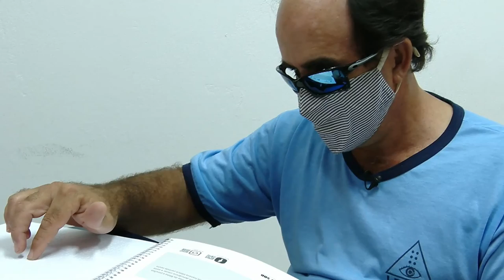Programa SBT e Você - Inclusão Ep.2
Vendo que na sociedade atual existem grupos marginalizados devido aos aspectos físicos - por exemplo - a série "Inclusão" dará voz a essas pessoas. Confira o segundo episódio sobre os Deficientes Visuais.

Divirta-se; Informe-se!